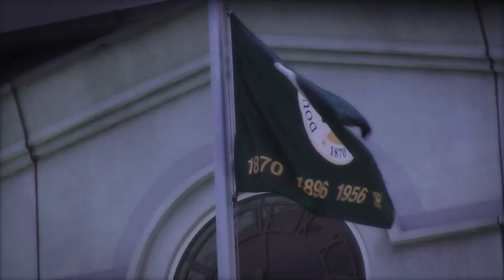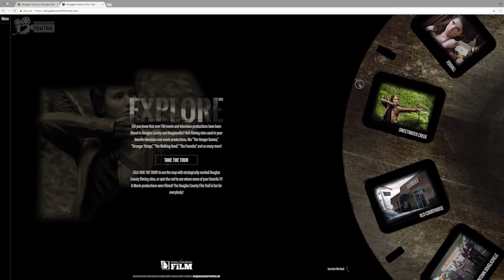8700 May 2018